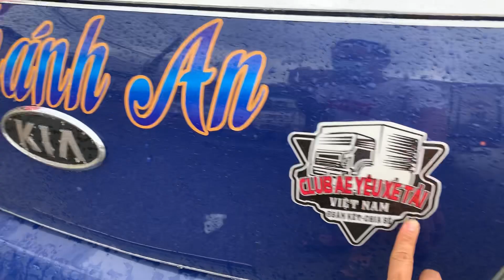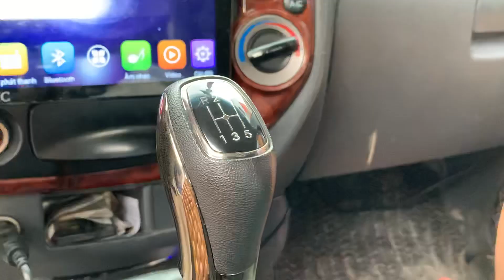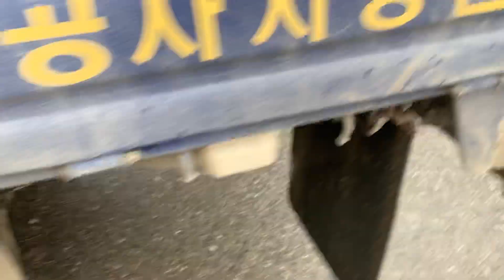Cùng khám phá siêu phẩm tâm huyết xe tải kia bongo3 đời 2009 của em Tuấn Anh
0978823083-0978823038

Ship hàng mọi miền tổ quốc 🇻🇳nhận hàng kiểm tra đúng sản phẩm mới thanh toán ạ